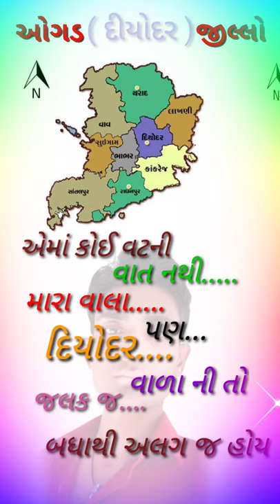Diyodar #--- Aabid khan. H